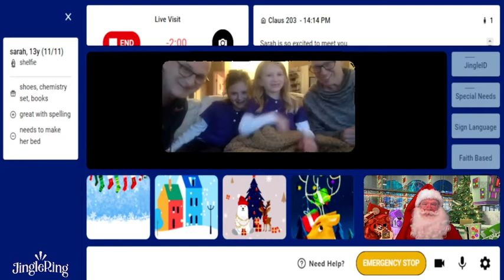Come see a JingleRing visit!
A JingleRing visit is personal and live, custom made for your family. You talk with Santa, and others you invite can watch as well.  Use this link to order